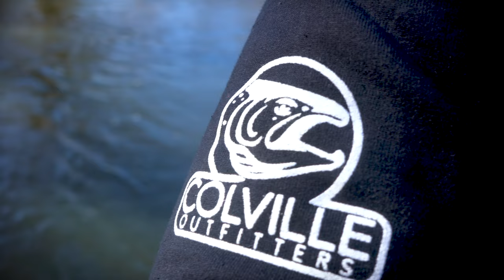Spring Steelhead BOBBER DOWNS! - Skinny Water Float Fishing 2023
INSANE float drops on skinny water spring steelhead!

Music